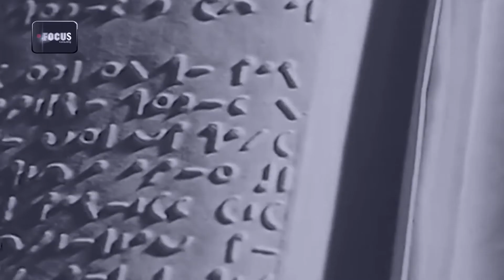يزن الزبن مشروع تخرج فوكس اكاديمي 2018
مشروع تخرج للاستاذ يزن الزبن من  فوكس اكاديمي 2018  في دورة الفويس اوفر
هذا البرنامج التدريبي المهني الإعلامي المتقدم يكسب المتقدمين إليه مهنة جديدة للمستقبل ظهرت ويزداد الطلب عليها يوماً بعد يوم
وأهم هذه المهن تسجيل الإعلانات الصوتية، تسجيل الكتب الصوتية، العمل الإذاعي المنزلي والعام
وفي هذه الدورة نطور الصوت إلى مستوياته الإعلامية والإذاعية والتلفزيونية، وكل ما يتعلق بتفاصيل هذه الأعمال من الإلقاء والأداء والتمثيل والحقيقة والمباشرة وبناء الهوية الصوتية التي من شأنها أن تبني سُلطة جديدة متعلقة بسُلطة الصوت التي تبني 38% من شخصيتك وهويتك الذهنية عند الناس، ومحيطك المهني والخاص.